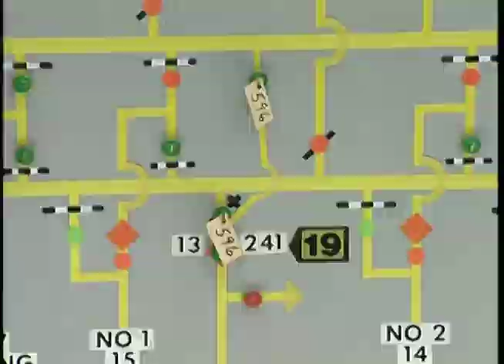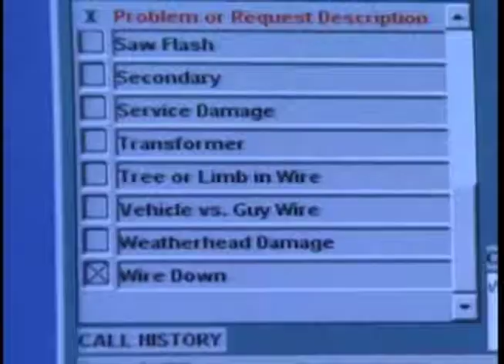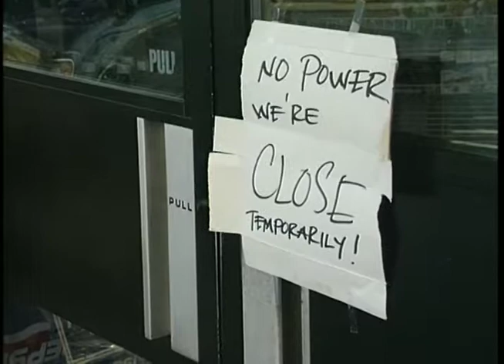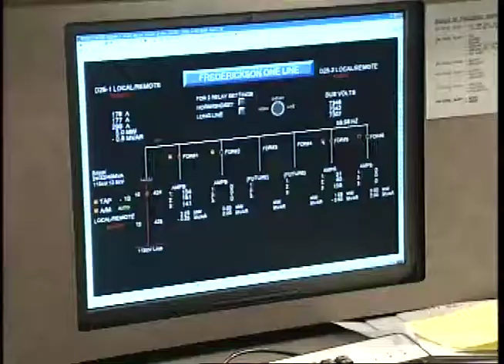TPU's Historic Coverage of the Hanukkah Eve Windstorm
A look back at our coverage of the Hanukkah Eve Windstorm. This piece appeared on TV Tacoma, one week following the fatal storm that pummeled the Puget Sound.